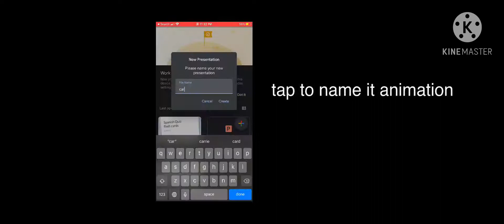new carriemation tutorial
tutorial on how to make an animation

first choose carriepaint-advertistment
next make a picture
then go to carriemation
and go to add photos
and screen record this
and go to video editor
and make voice actor
and you can also make gifs
by girls